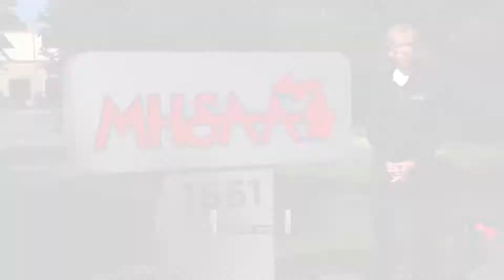Coaching Advancement Program | MHSAA Minute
Presented by the MHSAA